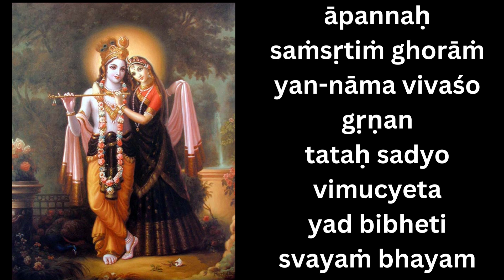श्रीमद भगवतम - स्कन्द 1/chapter 1/श्लोक 14|| SB1.1.14